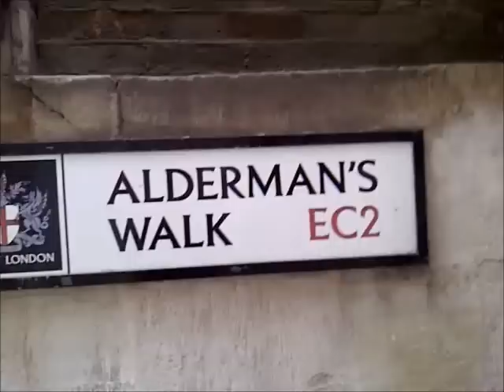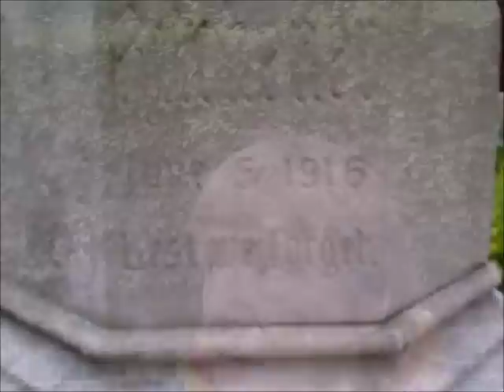St Botolph's stolen biscuits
Raun and an old Victorian bath house.